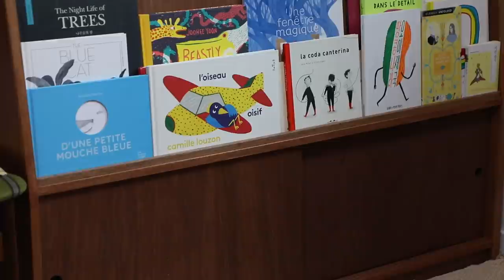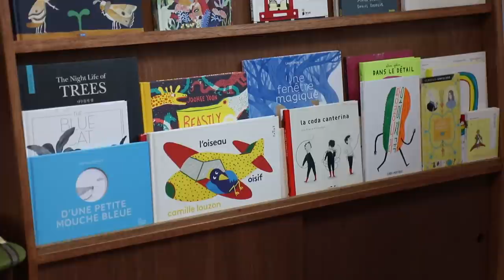W102_Magazine display rack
making Magazine display rack with sliding cabinet

Material :  Lauan plywood
Finishing:  Oil,